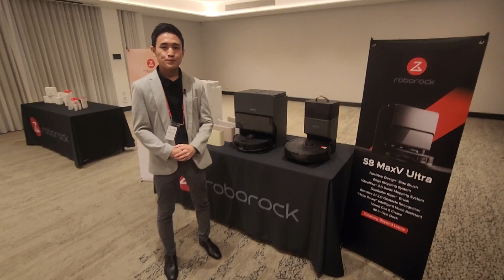Roborock S8 MaxV Ultra vs S8 Pro Ultra: What's the Difference?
Arguably the best robot vacuum cleaner brand on the market, Roborock, has just released its latest premium machine. The Roborock S8 MaxV Ultra wants to be the best robot vacuum 2024 has to offer, taking the spot of its predecessor, the Roborock S8 Pro Ultra. So what are the new features? Is it worth the upgrade.

In this video, tech vlogger Chris Stead talks to Roborock directly and asks them to explain the Roborock S8 MaxV Ultra vs S8 Pro Ultra upgrade.

Key features include:
VibraRise 3.0
10,000kpa suction power
20mm rise
DuoRoller Riser Brush
FlexiArm Design
Extra Edge Cleaning
Reactive AI 2.0
Voice Control
PreciSense LIDAR Detection

Which robot vacuum is best? Can this be considered the best robot vacuum for pet hair? The best robot vacuum for carpet? The best robot vacuum and mop?

Music = RQ7NR4KHJXC1QMOR